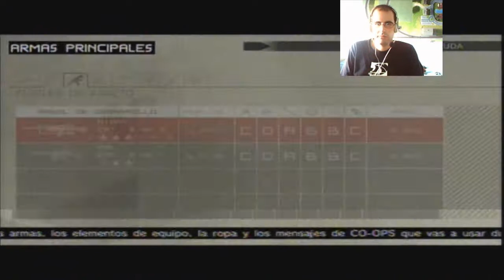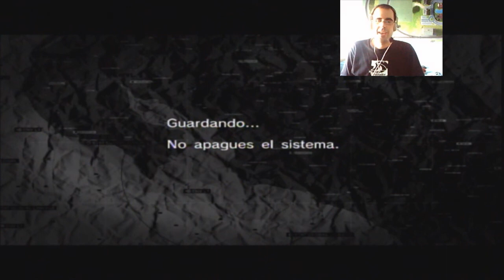Metal Gear Solid Peace Walker Episodio 13: TIRO AL PLATO o AL SOLDADO, Dios que malo soy, COOCON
Aquí os traigo el siguiente video de Metal Gear Solid Peace Walker dentro del juego Metal Gear Solid HD Collection, esta vez seguimos en el modo historia y nos encontramos con un elemento un tanto GIGANTE.